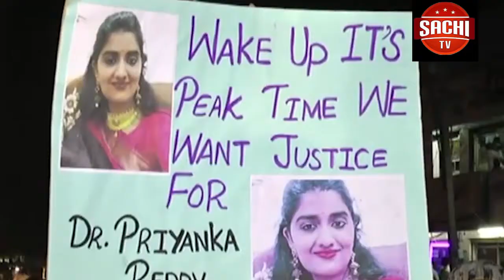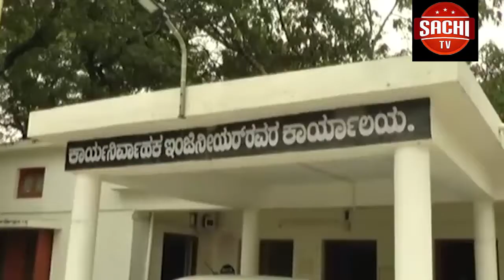ಪಶುವೈದ್ಯೆಯ ಅತ್ಯಾಚಾರ ಘಟನೆ ಮರೆಯಾಗುವ ಮುನ್ನವೇ ಮತ್ತೋಂದು ಘಟನೆ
ಪಶುವೈದ್ಯೆಯ ಅತ್ಯಾಚಾರ ಘಟನೆ ಮರೆಯಾಗುವ ಮುನ್ನವೇ ಮತ್ತೋಂದು ಘಟನೆ ಕಲಬುರಗಿ ಜಿಲ್ಲೆಯ ಚಿಂಚೋಳಿ ತಾಲೂಕಿನ ಯಾಕಾಪೂರ ಗ್ರಾಮದ ಹೋರವಲಯದಲ್ಲಿ 2ನೇ ತರಗತಿಯ 8 ವರ್ಷದ ಬಾಲಕಿ ಮೇಲೆ ಸೋಮವಾರ ಸಂಜೆ ಅತ್ಯಾಚಾರ ಎಸಗಿ ಬರ್ಬರವಾಗಿ ಹತ್ಯೆ ಮಾಡಲಾಗಿದೆ